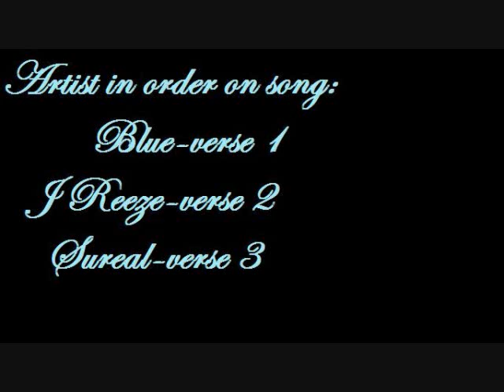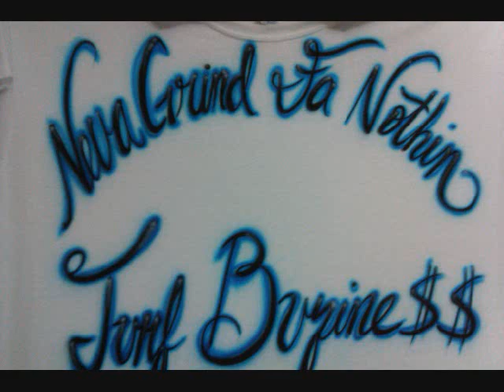Run Dis Game- Blue B. ft. J Reeze & Sureal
we made this song in a cheap home studio... i didnt use any vocal dubbin on voices in verses, jus left it clean n original. more better quality ta come.